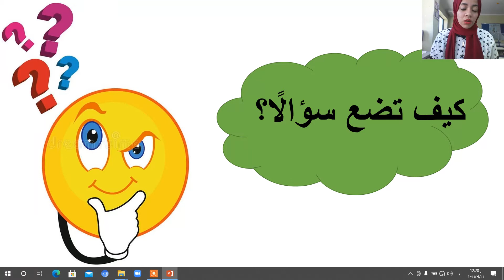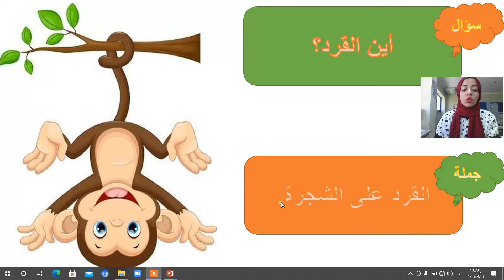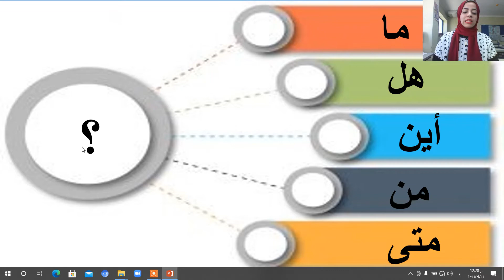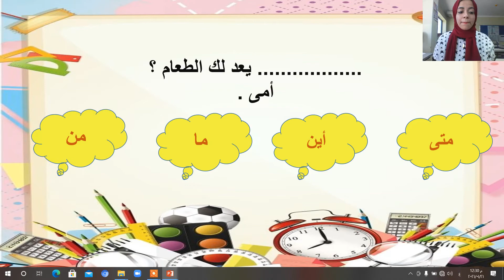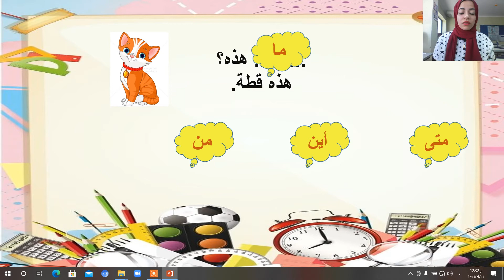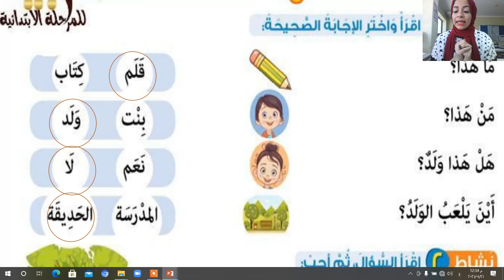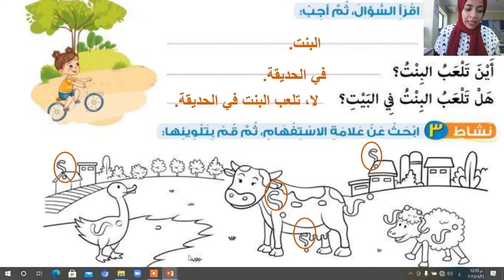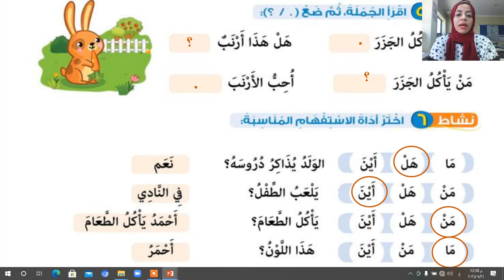أدوات الاستفهام الصف الأول الإبتدائي